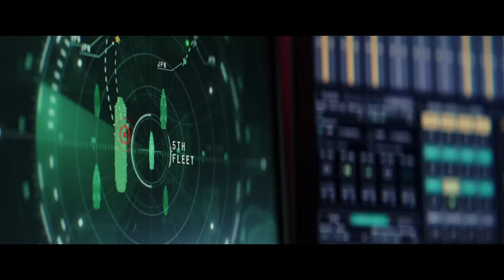CAPTAIN AMERICA 4: BRAVE NEW WORLD Trailer 4k (2025)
CAPTAIN AMERICA 4: BRAVE NEW WORLD Trailer 4k (2025) Anthony Mackie, Harrison Ford - Red Hulk - Marvel Movie
Calling all True Believers! We're your one-stop shop for all things Captain America and beyond! Dive deep with us into the trailer for Captain America 4: Brave New World, unpack the arrival of Red Hulk, and explore the challenges Sam Wilson faces as the new Captain America.